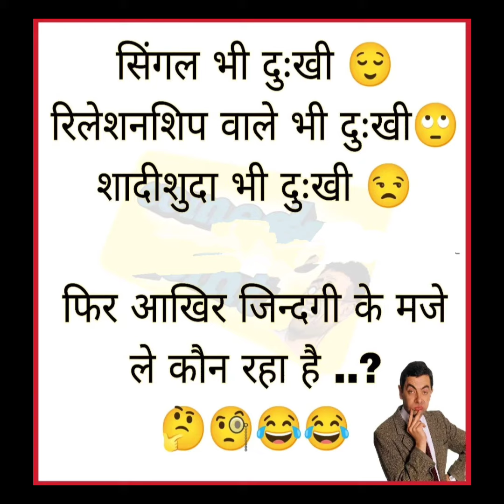Funny jokes and memes videos